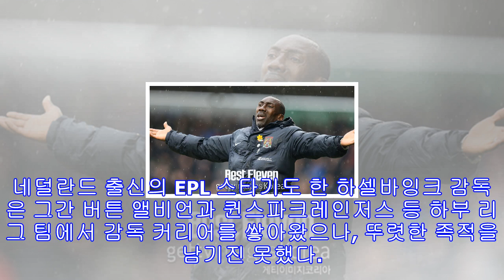하셀바잉크 감독, 3부 노스햄턴에서도 경질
(베스트 일레븐)잉글랜드 풋볼리그1(3부 리그)의 노스햄턴이 지미 플로이드 하셀바잉크 감독을 경질했다. 팀이 강등권까지 내려가 4부리그까지 떨어질 위기에 놓인 게 가장 큰 이유다.영국 언론 BBC 스포츠는 3일(이하 한국 시간) 노스햄턴의 하셀바잉크 감독 경질 소식을 전했다. 네덜란드 출신의 EPL 스타기도 한 하셀바잉크 감독은 그간 버튼 앨비언과 퀸스파크레인저스 등 하부 리그 팀에서 감독 커리어를 쌓아왔으나, 뚜렷한 족적을 남기진 못했다. 늘 끝은 불명예스러운 경질이었다. 결국 하셀바잉크 감독은 3부 리그 팀 노스햄턴의 지휘봉을 ...